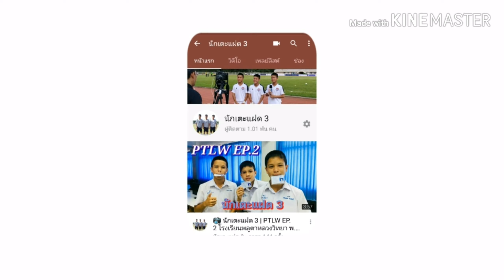วิถีไทบ้าน อีสานแลนด์ | มินิปาร์ตี้งานวันเกิด คุณปู่นักเตะแฝด 3 | คุณปู่อวยพร ป้องขันธ์ ครบรอบ 65 ปี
26 กุมภาพันธ์ 2563
แนะนำวีดีโอยอดนิยม :
ต้มน้ำร้อน ((ถอนขนหนู)) ง่ายๆ ลองวิธีนี้ไปทำกันดูครับ (มารวยฟาร์ม EP.2)

รถแห่ไหมไทย หัวใจศิลป์ ตัวจริง ((รถแห่พระเอกใหญ่ 1 : คลิปเต็มงาน)) แห่นาค อ.บ้านเขว้า จ.ชัยภูมิ

วิธีจับมีด ((ชำแหละหนู)) วิธีง่ายๆ ลองเอาไปทำกันดูครับ

อร่อยแซบส์ ((สูตรหมักหนู)) ลองเอาสูตรนี้ไปใช้กันดูครับ (มารวยฟาร์ม EP.4)

แสดงสด ((ตลกร็อคแปดแสน)) สนุ๊ก สิงห์มาตร ณ วัดปทุมาวาส อ.บ้านเขว้า จ.ชัยภูมิ

ฟาร์มหนูนา ((มารวยฟาร์ม)) บริหารงานโดย จ่าเอกปรีชา มะลิดา EP.1

น้องโฟร์ ดีใจได้เจอพี่แฝด ((นักเตะแฝด 3)) ณ หอพักนักกีฬาฯ พลูตาหลวงวิทยา อบจ.ชบ.6 สัตหีบ ชลบุรี

บันทึกการแสดงสด-2557 ((ไหมไทย ใจตะวัน)) คณะพระเอกใหญ่ ศิลปินในสเปก พระเอกในดวงใจ

อบจ.ชลบุรี(พลูตาหลวงวิทยา) พบ ทน.ขอนแก่น | นครระยองเกมส์ ครั้งที่ 37

แสดงสดคอนเสริ์ต ((มนต์แคน แก่นคูณ)) ณ ตะวันแดงสาดแสงทอง(มหาชน) ชัยภูมิ

ในห้องผ่าตัดคลอด ((กำเนิดแฝด 3)) • วัน เดือน ปี • เวลา • สถานที่ • น้ำหนักแรกเกิด • แพทย์ผู้ทำคลอด

Full Match อบจ.ชลบุรี(พลูตาหลวงวิทยา) พบ ทม.ทุ่งสง(นครศรีธรรมราช) นครระยองเกมส์ ครั้งที่ 37

PTT Rayong Academy ((คัดเลือกช้างเผือก EP.2)) ณ สนาม IRPC จ.ระยอง | ภาคบ่าย  4 มกราคม 2563

ม่วนคัก.!.!.!.คนเยอะมาก ((รัตนศิลป์ อินตาไทยราษฎร์)) ปิดงานเจ้าพ่อพญาแล อ.บ้านเขว้า จ.ชัยภูมิ

Hot Shot ประตูขึ้นนำ 1 : 0 ของ อบจ.ชลบุรี(พลูตาหลวงวิทยา) พบ ทม.ทุ่งสง(นครศรีธรรมราช)

EP.5 ผ่าคลอด น้องสาวนักเตะแฝด 3 ((ทำหมัน)) หญิงหัวใจแกร่ง คุณแม่ลูกดก

1 ปี กับ SCG เมืองทอง Academy ((Phimphot No.3)) Kirin48 เมืองทอง ยูไนเต็ด 2018/2019

ถ่ายทอดสด : ขบวนแห่ขันหมาก พิธีมงคลสมรส อรอุมา & ธนดล

Hot Shot ((ประตูโทน)) อบจ.ชลบุรี(พลูตาหลวงวิทยา) ตัวแทนภาคตะวันออก แหลมฉบังเกมส์ ครั้งที่ 37

Hot Shot | ประตู 2 : 1 ของ ทน.ขอนแก่น พบ อบจ.ชลบุรี(พลูตาหลวงวิทยา) นครระยองเกมส์ ครั้งที่ 37